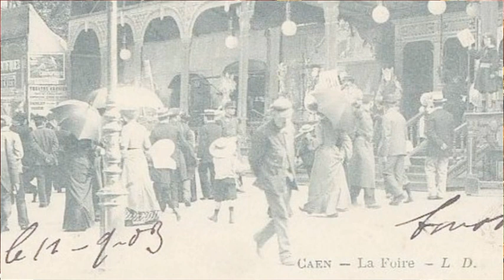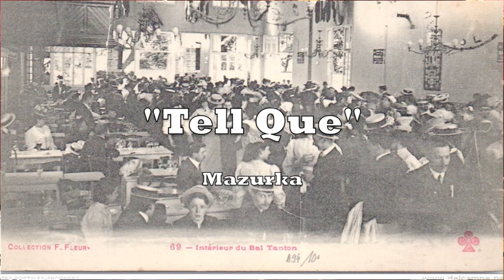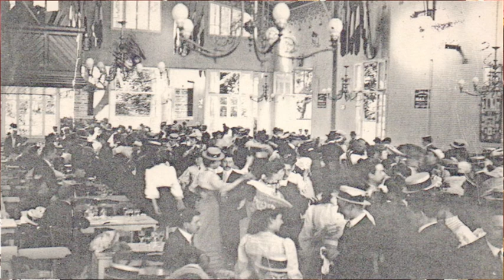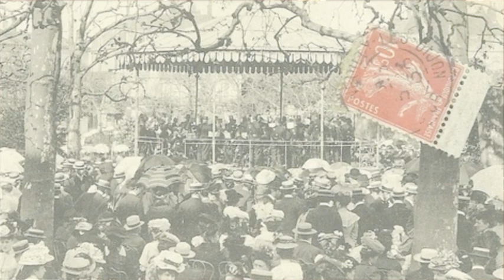Kuhl & Klatt pneuma playerpiano 1923: "Sur la foire" & "Tel Que"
Kuhl & Klatt player piano (pianola) with mandolin rail, used for entertainment in Belgian café plays: "Sur la foire" (marche) & "Tel Que" (mazurka)